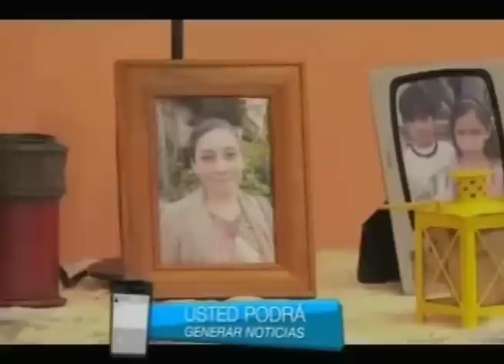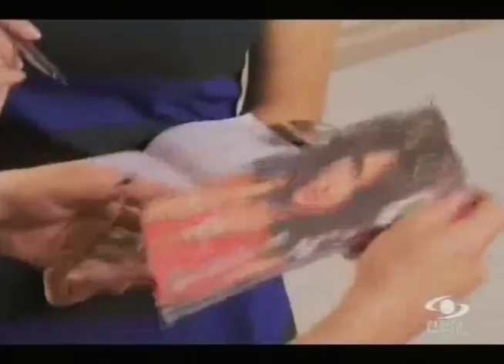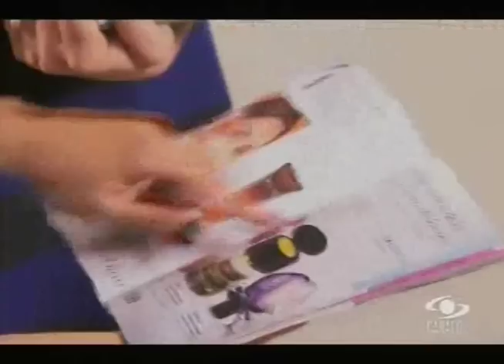Angela Durán Ceballos